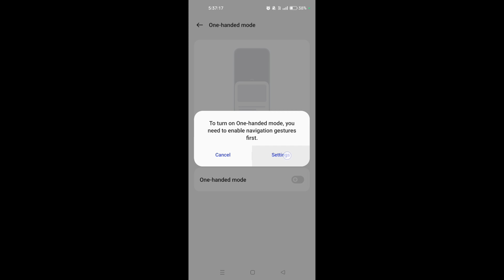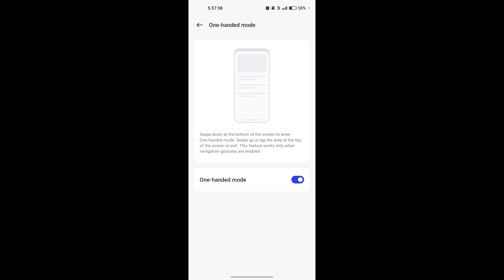How to enable one-handed mode in Oppo A58 || Oppo A58 me one-handed mode kaise enable kare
Hello dosto, aaj maine is video me bataya hai ki Oppo A58 me one-handed mode kaise enable kare, dosto Oppo A58 me one-handed mode enable karna bahut aasan hai. Agar aap bhi janna chahate hain ki Oppo A58 me one-handed mode kaise enable kare to is video ko pura dekhiyega, thanks friends.

Hello friends, in this video, I've explained how to enable One-Handed Mode on Oppo A58. Enabling One-Handed Mode on Oppo A58 is very easy. If you want to know how to enable One-Handed Mode on Oppo A58, be sure to watch this entire video. Thanks, friends.